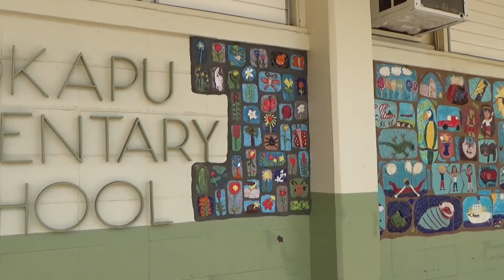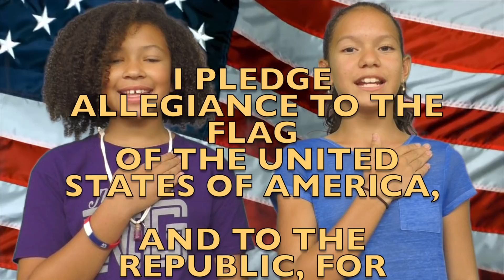WEDNESDAY - MAY 2, 2018